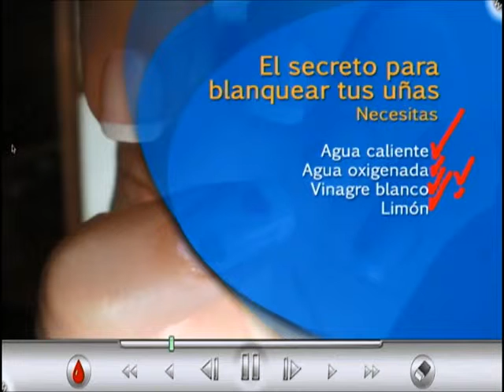El secreto para blanquear las uñas